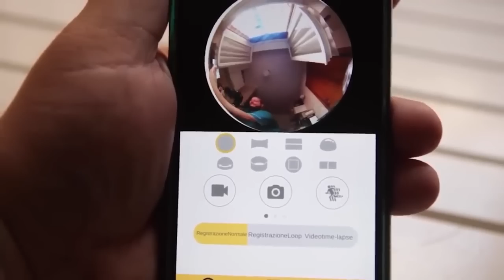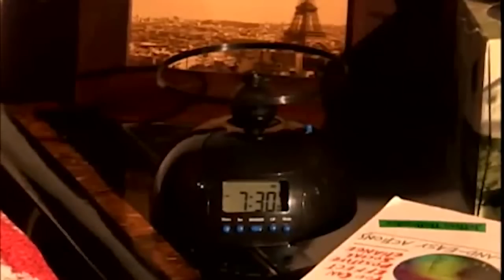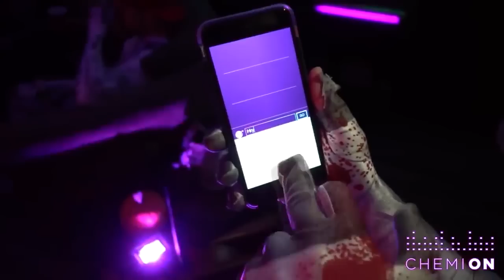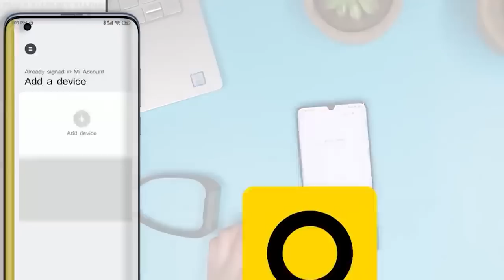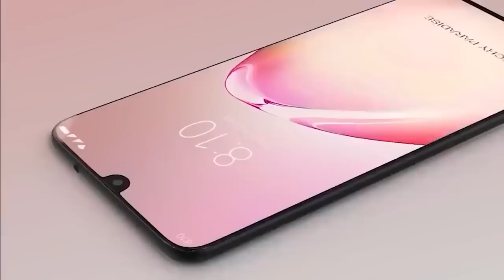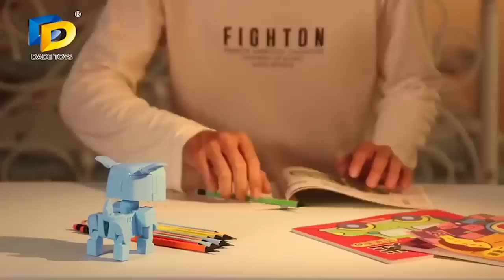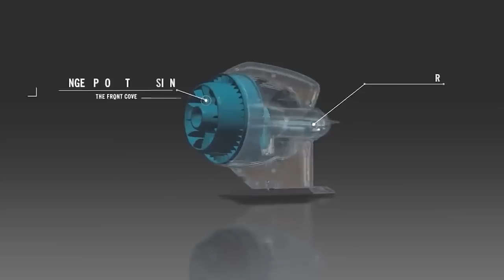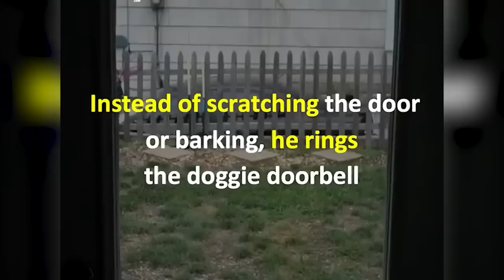40 САМЫХ КРУТЫХ ВЕЩЕЙ С ALIEXPRESS от которых ты офигеешь и конкурс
40 САМЫХ КРУТЫХ ВЕЩЕЙ С ALIEXPRESS
Это Видео ) и тут ты увидишь вещи с aliexpress который тебе точно понравятся, и от которых ты офигеешь, Это лучшие вещи с алиэкспресс а также товары с aliexpress это не 50 крутых вещей с AliExpress, это 40 самых полезных вещей с алиэкспресс.

 ТОВАРЫ С ALIEXPRESS
40 САМЫХ КРУТЫХ ВЕЩЕЙ С ALIEXPRESS

► 22. Xiaomi Redmi Note 8T

СОВЕТУЮ ПОСМОТРЕТЬ

2. Быть подписанным на канал и включить колокольчик

СОЦ. СЕТИ